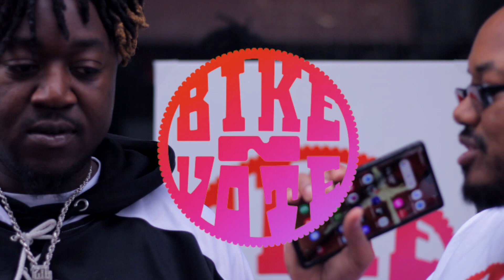bike n vote 🗳 Shreveport interview with Big Fella Zil